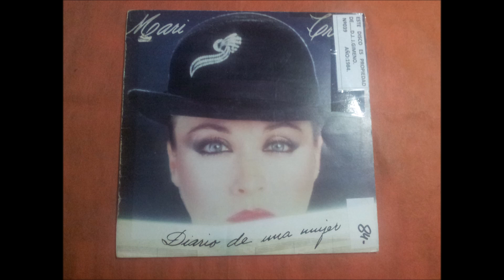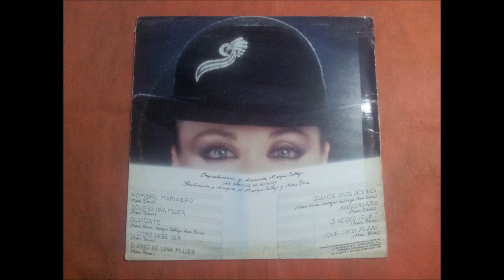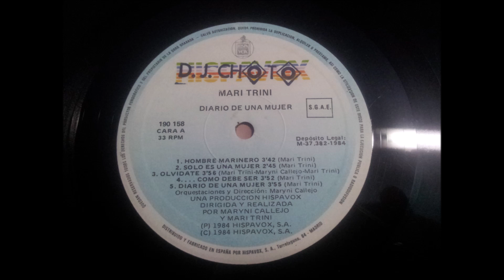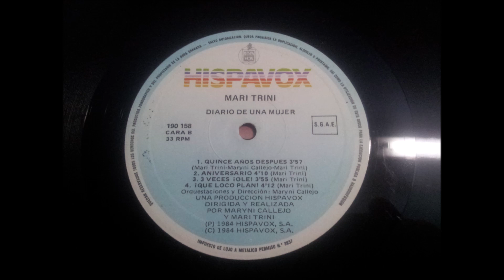MARI TRINI.''DIARIO DE UNA MUJER.''.(ANIVERSARIO.)(12'' LP.)(1984.)